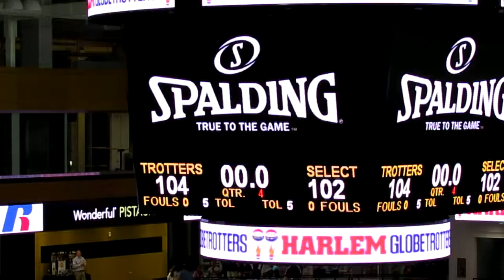End of the Harlem Globetrotter game at Towson University